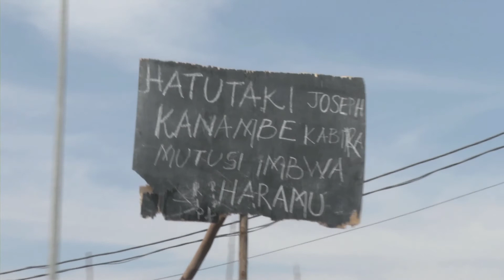MAGNUMMAXIM: PROTECT CIVILIANS from ARTILLERY FIRE in DEMOCRATIC REPUBLIC of CONGO: UN S-C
WorldLeadersTV: PROTECT CIVILIANS from ARTILLERY FIRE in DEMOCRATIC REPUBLIC of CONGO: UN S-C

MaximsNewsNetwork: 29 August 2013: UNTV: MONUSCO: United Nations, New York - Rwandan ambassador Olivier Nduhungirehe said today (29 August) that a "line has been crossed" referring to the alleged shelling into their country by the armed forces of the Democratic Republic of the Congo (FARDC).

Speaking to reporters outside the United Nations Security Council, Oliver Nduhungirehe said "the persistent shelling" across the border was "unacceptable."

Oliver Nduhungirehe stressed that "Rwandan civilians are being targeted" by Democratic Republic of the Congo (DRC) forces. He added that Rwanda has "remained restrained for as long as we can, but this provocation can no longer be tolerated."

The UN Security Council issued a statement in New York today (29 August) calling on the M23 rebels and the Democratic Forces for the Liberation of Rwanda (FDLR), among other rebel groups, to "immediately and permanently disband and lay down their arms" and praised the active steps taken by the UN Mission in the DRC (MONUSCO) to implement its mandate, in particular the protection of civilians, and encouraged the continuation of these efforts.

Oliver Nduhungirehe said "we find it hypocritical for the international community to talk about protection of civilians when the FARDC, the Congolese forces, together with the FDLR are causing harm to our citizens, as if the lives of Rwandans have no value."

Meanwhile, French Ambassador Alexis Lamek said that according to UN Assistant Secretary-General for Peacekeeping Operations Edmund Mulet, "the only act of shelling witnessed by MONUSCO towards the Rwandan territory in the vicinity of Goma, do come from the M23."

Alexis Lamek said "MONUSCO is actually trying to make sure that M23 stops shelling and firing mortars against civilian population."

Members of the UN Security Council, who were briefed on this issue today by Edmund Mulet, called for a thorough investigation into the sources of the shelling and bombs by the Expanded Joint Verification Mechanism (EJVM).

They also welcomed the order by the UN Secretary-General's Special Representative in the country, Martin Kobler to take all necessary actions to protect civilians, and emphasized that any effort to undermine MONUSCO's ability to implement its mandate will not be tolerated.

A big number of demonstrators took to the streets of Goma in eastern Democratic Republic of Congo (DRC) last Saturday (24 August) protesting over the recent (22 August) death of a number of civilians and several other wounded following an artillery round from the rebel group M23 that hit densely populated residential areas of Goma.

UNITED NATIONS TELEVISION: UNTV, New York
UNITED NATIONS MISSION in the DEMOCRATIC REPUBLIC of the CONGO: MONUSCO